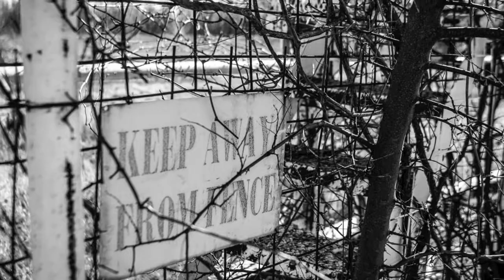LOST SPEEDWAYS - The Anthem of the Lost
Lost Speedways (LostSpeedways.com) is a movement/project created by Matthew Dillner to raise awareness to the Epidemic of Lost Speedways across the world.